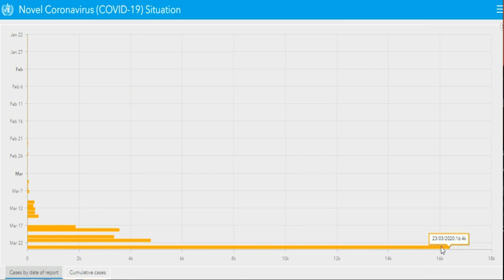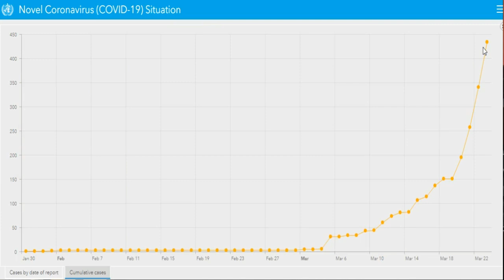🔴कोरोना। worst yet to come । your duty ।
covid - 19 is not a joke. its duty of all to inform all others who are still aware of its consequences or taking it as a joke,

its a kind of duty for all students to limit their Aquaintences to stay their homes

~ टीम परीक्षा +